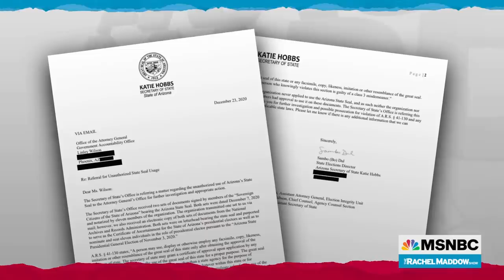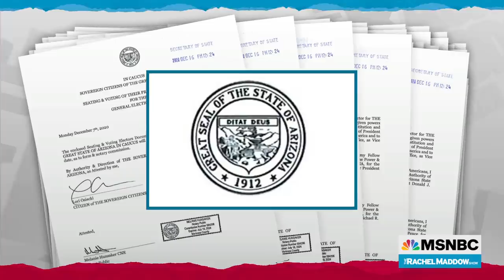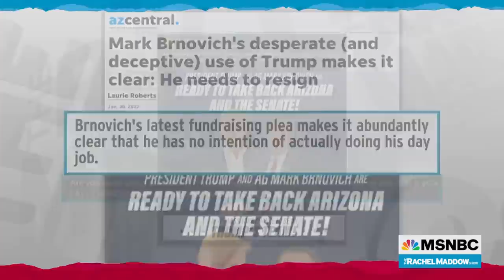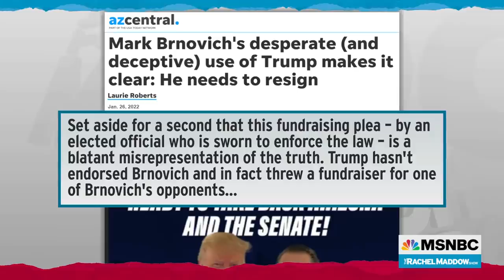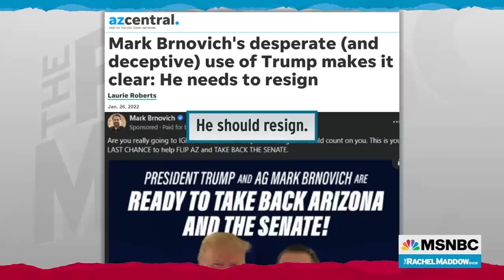Arizona Attorney General Too Busy Kissing Up To Trump To Deal With Fake Elector Referral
Rachel Maddow reports on the Arizona secretary of state's office referring the investigation of fake Trump electors to Attorney General Mark Brnovich, who has apparently done nothing with the case but has spent a lot of energy currying a Trump endorsement for his Senate run.